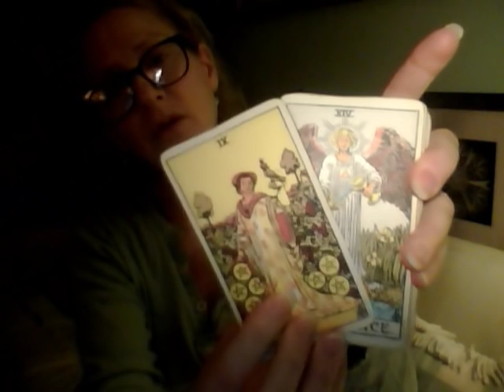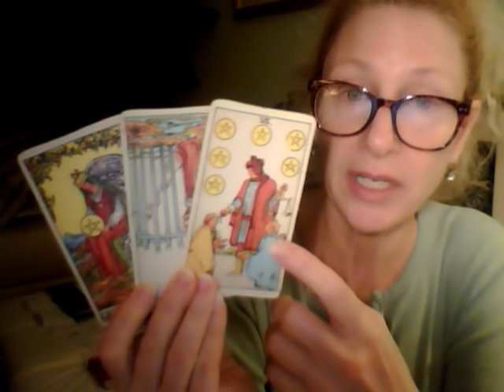TWIN FLAME UNION Divine Masculine Awakened to Lovers & World of Ascension 12/16/2018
Coaching and Tarot/Oracle card readings:
30 minutes   $55
60 minutes $99
90 minutes $133
3-WEEK FRIENDS CHALLENGE $333 (INCLUDES 6 hours and 57minute clearing video)

I am a Golden Blue Ray Twin Flame here to guide you on your path of awakening to understand your highest potential. My aura is green & yellow healer. I am identified as a “Blueprinter” (Jesus and Mary Magdalene) directly connected to Lord Sirius and Sophia. Understanding the healing process is the key to fast tracking into HARMONIOUS UNION. I am a Spontaneous Channel, Reiki Master, Tarot Reader, Numerologist and Songwriter. My music carries my 3rd energy and can activate you over and over again to bring up blocks and wounds to clear.